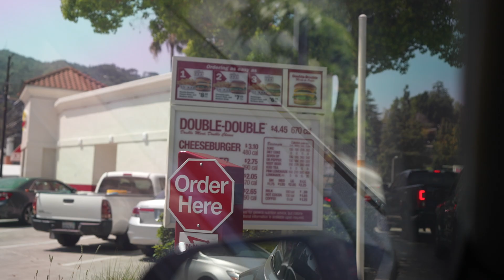I GOT TRAPPED IN THE GARAGE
Get ur Timothy Jimothy Electrical Crew Necks and more merch

GEAR:
My Camera
My Drone
My Microphone
My Switchpod

WELLNESS:
the meditation app i use - get a 30 day free guest pass